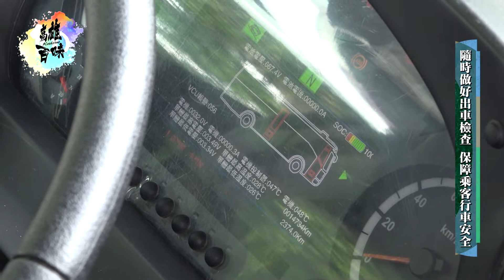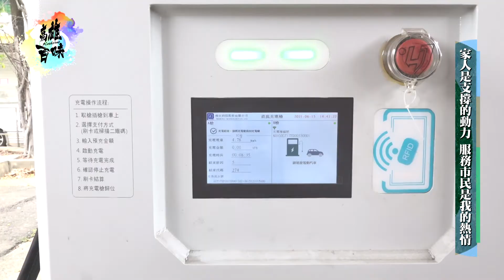高雄百味|雪地奔馳的滑雪教練 疫情回國轉當運匠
在城市穿梭最便利的交通工具，
大家聯想到的一定就是公車啦！
不管是上班族或是上學的通勤族，
還是長輩要回醫院看診，
都是最值得信賴的交通工具，
今天要來介紹這位司機，
怎麼會選擇公車來當作職業呢？

◆本片部分內容非於全國三級疫情警戒期拍攝，疫情期間，請全程配戴口罩!
TKTV《高雄百味》
首播時間：每週三 晚間 21:00
播放頻道：高雄都會台 CH4